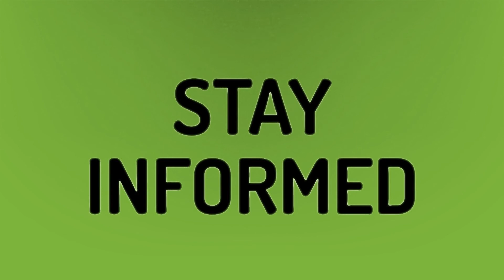Is period blood clean?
Bleeding After Period • Is period blood clean?